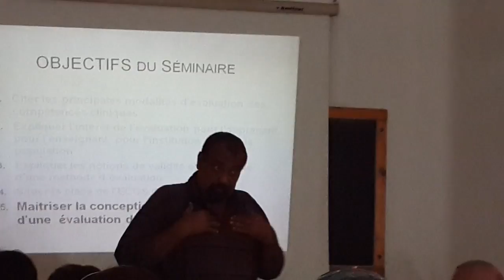2éme séminaire MF